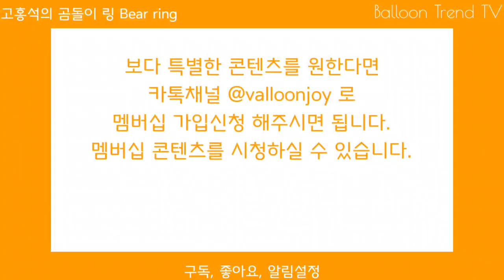풍선아트, 원벌룬 곰 응용편으로 풍선꽃다발 악세서리 곰돌이 링입니다. [Membership]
요술풍선 크리스크로스 기법이 사용되었습니다.
구조적 형태를 이해하면 다양한 변화를 줄 수 있는 응용력을 키울 수 있습니다.